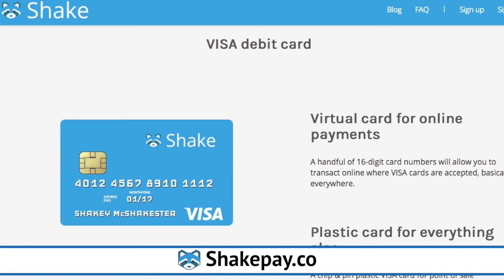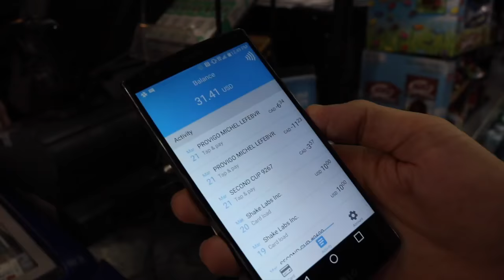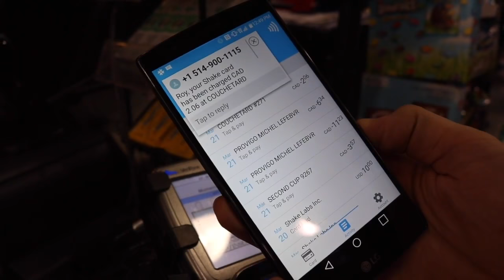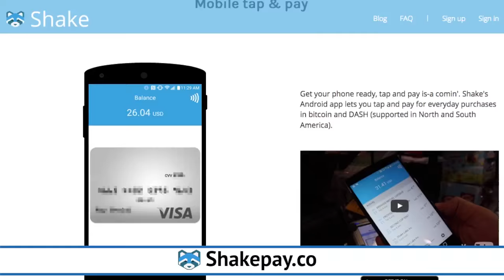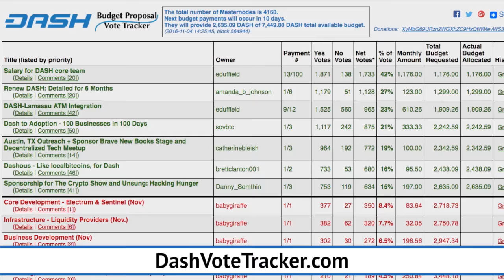ShakePay Launches Dash Debit Card: Q&A w/ Founder Jean Amiouny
After a market cropped up around Bitcoin debit cards in the past few years, Dash is now entering the market. The founder of ShakePay discusses card details, regulatory hurdles, and company aspirations.